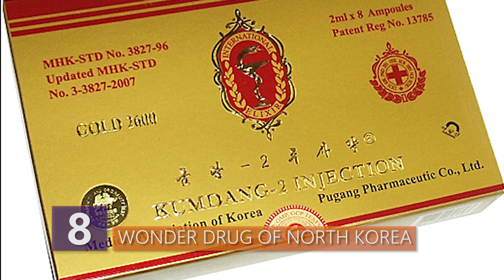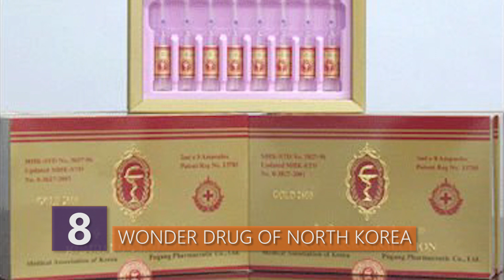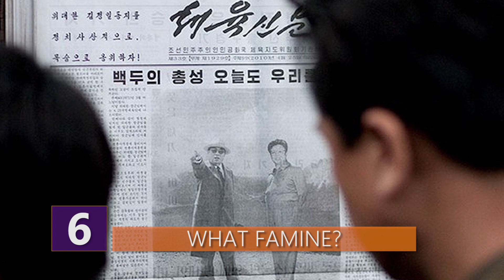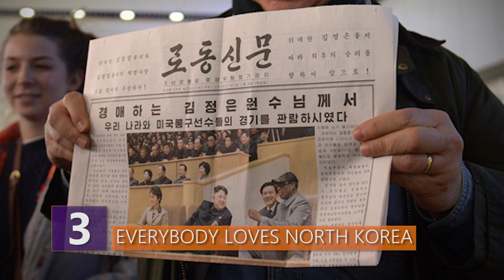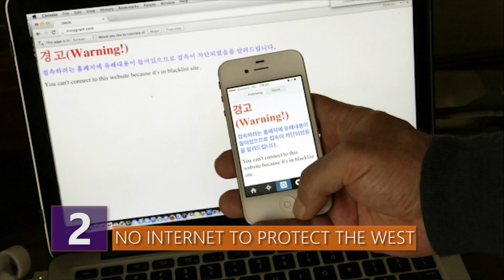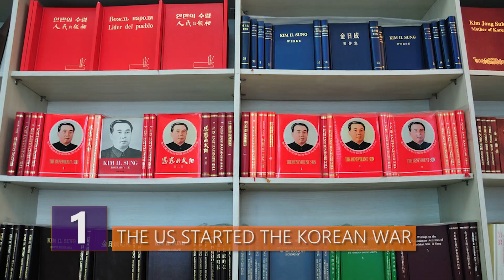"Facts" North Koreans are SUPPOSED to Believe!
What are the propaganda that leaders of North Korea push out?
 What does Kim Jong-un tell his citizens in North Korea?!  Learn about all the craziest facts North Koreans are told!

Here are the craziest facts North Koreans are supposed to believe!

9 - Kim Jong-il was superhuman

Kim Jong-il, the former supreme leader of North Korea, had many skills.  Just to showcase one of the supposed superhuman skills he was supposed to have, he supposedly invented the hamburger!

Yep that’s right, the staple of western fast food for generations was dreamed up by the then Supreme Leader. Minju Joson, the North Korean state-run government newspaper publication, credits Kim Jong-il with creating the hamburger. According to the paper, the leader invented a brand new sandwich and named it, “double bread with meat.”  The new food was invented to supply quality nutrition to teachers and students. Next, a plant was supposed to be set-up for mass “double bread with meat” production.

That’s not the only outrageous claim made about Kim Jong il.  Ever wished you didn’t need to pee?  Or poop?  Well, you can for sure learn a thing or two from the former Dear Leader.  His body was so well adjusted, he just didn’t need to go to the bathroom.  That’s right, he never used the bathroom, which is something Kim Jong-un learned as well!  An official biography posted on the North Korean state website said that he just didn’t sh*t.  Strangely enough, that biography has now been removed.  You know what?  I can’t help but think that his body just wasn’t that well adjusted enough, because you know, he did di3.

Before he di3d though, he had a pretty spectacular life as a sports star too.  Yep, move over Tiger, get out of the way Sergio, you guys have nothing on Kim Jong-il!  His official biography says that he first picked up a golf club in 1994 while visiting North Korea’s only golf course.   In his first golf game ever, he went on to shoot 38 under par, with no fewer than eleven holes in one.

The former supreme leader was also a fashion icon around the world, and if that’s not enough for you to fall head over heels for him, when he was born, winter turned to spring and a new star appeared in the sky!  I mean…...to be honest, if I were making up things about myself, I’d choose other things.  Oh yeah, his birth also prompted the appearance of a double rainbow.

The only problem is that official Soviet records paint quite a different picture.  It appears that Kim Jong il was actually born in the Siberian village of Vyatskoye in 1941.  Slightly less glorious, but hey, a pesky Soviet record isn’t gonna stop their government!

8 - wonder drug of North Korea

Ever heard of Kumdang 2? Well you should have, because according to the government of North Korea, it’s the wonder drug that cures both Ebola and AIDS……. and also MERS and tuberculosis. The name means "golden sugar" in Korean. In case you’re wondering where to get some, it’s manufactured by the Pugang Pharmaceutical Company.

The Korea Central News Agency announced in 2015 that this ginseng based drug contains small amounts of rare earth metals and trace amounts of gold and platinum.  According to its official website, it was tested in Africa where it was injected into its subjects and every single one of them noted an improvement in their various conditions with 56 percent being completely cured – all without side effects!

Not content with the already impressive list of ills it can remedy, the North Korean government also claimed the drug to be a cure for morning sickness, cancer, bird flu, diabetes, arthritis, infertility and “harm from the use of computers”.  Thank goodness, because I definitely need this drug now.  I’m just happy it basically covers everything that might pop up in my life!  What I’m really trying to say is:  We’re all saved.

 7 - The Japanese stole time

North Koreans were told for nearly a hundred years that the Japanese stole time from them back in 1919 during their occupation.  Korea was under direct Japanese rule for 35 years from 1910 when the Joseon dynasty ended to the end of the second world war in 1945, when the United States and the Soviet Union occupied the Korean peninsula.